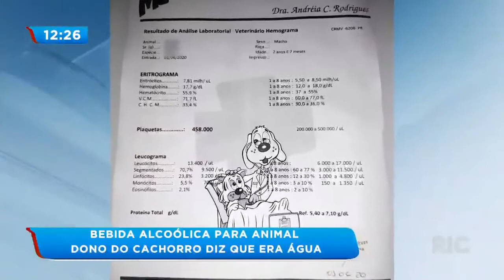Bebida alcoólica para animal: Dono do cachorro diz que era água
Nossa equipe conversou com o dono do cachorro que é filmado dando bebida alcoólica para o animal de estimação. Confira todos os detalhes na reportagem!

Veja também no RIC Mais:

- Brasil é 2º país com maior número de curados de coronavírus no mundo